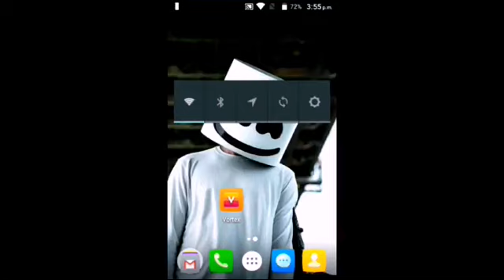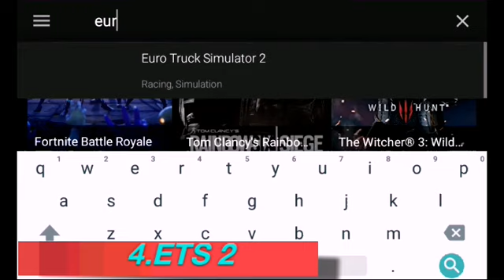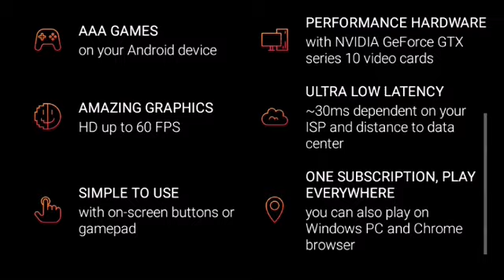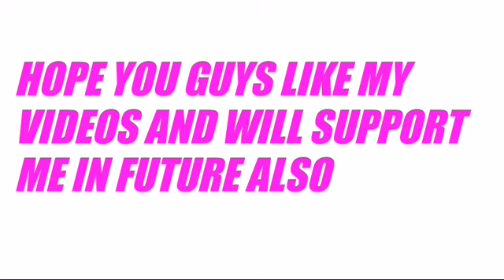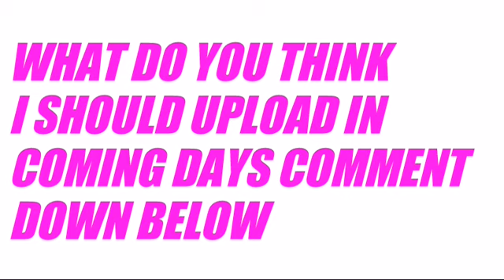How to skip verification of all games in android||1year anniversary